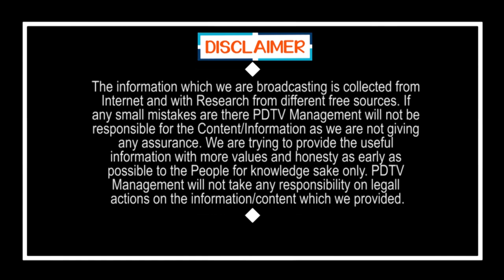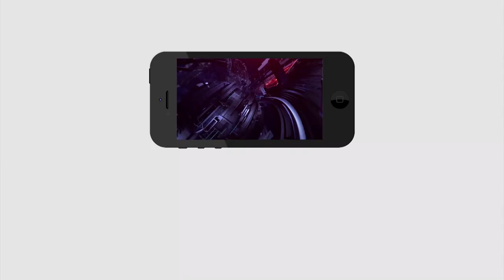జగన్ ఎం చేయలేదో చెప్పు...? ప్రతి ఒక్కరికి అన్ని చేస్తున్నాడు | Jagan Ruling is number one